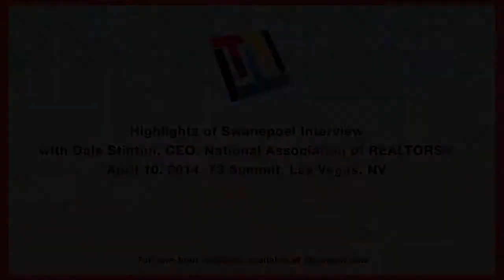Dale Stinton, CEO National Association of REALTORS®, T3 Summit 2014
Stefan Swanepoel interviews Dale Stinton, the CEO of the National Association of REALTORS®. Stefan explores his rise through NAR, his philosophies, the successes and struggles as well as his vision for Organized Real Estate, and the challenges and solutions he sees for the real estate professionals.